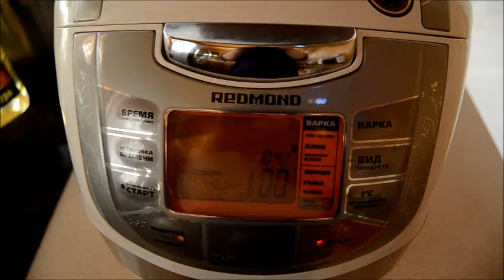Как сделать вкусний плов .Видеорецепт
■ Свинина (филе, шея) — 500 г
■ Рис (шлифованный) — 500 г
■ Соль, специи